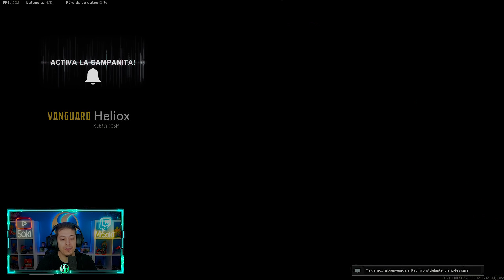LA NUEVA ARMA WELGUN ES MUY LETAL EN CALL OF DUTY WARZONE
Buenas gente! NUEVO VIDEO DE CALL OF DUTY WARZONE PACIFIC! NUEVA ARMA SUBFUSIL WELGUN! UN ARMA MUY ROTA! ES MUY LETAL Y LA CORTA MAS RAPIDA MATANDO EN EL JUEGO AHORA MISMO!